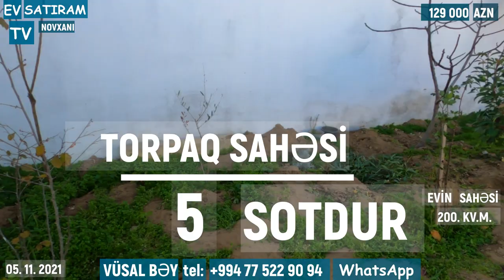129 000 MANATA. BAĞ EVİ SATILIR. NOVXANIDA / EV SATIRAM TV/ bag evleri /ev satışı /emlak az